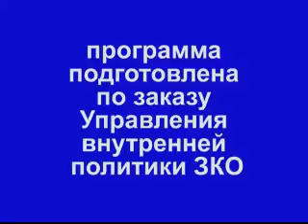«Хозяин своей судьбы» (26.07.2015)